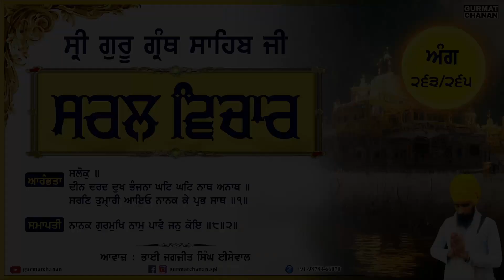ANG 263 - 265 | ਅੰਗ ੨੬੩ - ੨੬੫ | Simple Translation | Sri Guru Granth Sahib Ji | ਸਟੀਕ | Gurmat Chanan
ਸਰਲ ਵਿਚਾਰ ਸ੍ਰੀ ਗੁਰੂ ਗ੍ਰੰਥ ਸਾਹਿਬ ਜੀ - ਅੰਗ ੨੬੩ - ੨੬੫

ਆਰੰਭ -  ਸਲੋਕੁ ॥ ਦੀਨ ਦਰਦ ਦੁਖ ਭੰਜਨਾ ਘਟਿ ਘਟਿ ਨਾਥ ਅਨਾਥ ॥ ਸਰਣਿ ਤੁਮ੍ਹ੍ਹਾਰੀ ਆਇਓ ਨਾਨਕ ਕੇ ਪ੍ਰਭ ਸਾਥ ॥੧॥
ਸਮਾਪਤੀ - ਨਾਨਕ ਗੁਰਮੁਖਿ ਨਾਮੁ ਪਾਵੈ ਜਨੁ ਕੋਇ ॥੮॥੨॥

ਇਸ ਲੜੀ ਵਿੱਚ ਅਪਜੀ ਰੋਜਾਨਾ ਇੱਕ ਵੀਡੀਓ ਪ੍ਰਾਪਤ ਕਰੋਗੇ ਜਿਸ ਵਿੱਚ ਗੁਰੂ ਸਾਹਿਬ ਜੀ ਦੀ ਕਿਰਪਾ ਸਦਕਾ ਅੰਗ ੧ ਤੋਂ ੧੪੩੦ ਤੱਕ ਸਰਲ ਵਿਚਾਰਾਂ ਅਪਜੀ ਦੀ ਸੇਵਾ ਵਿੱਚ ਹਜ਼ਾਰ ਕਰਨ ਦਾ ਯਤਨ ਕਰਾਂਗੇ , ਸੰਗਤ ਜੀ ਆਪ ਜੀ ਵੀ ਅਸੀਸ ਬਖਸ਼ਣਾ ਜੀ ।

ਸਾਧਸੰਗਤ ਜੀ ਇਸ ਵੀਡੀਓ ਨੂੰ ਵੱਧ ਤੋਂ ਵੱਧ ਅੱਗੇ ਸੰਗਤਾਂ ਨਾਲ਼ ਸਾਂਝਾ ਕਰਨ ਦਾ ਯਤਨ ਵੀ ਕਰੀਏ।